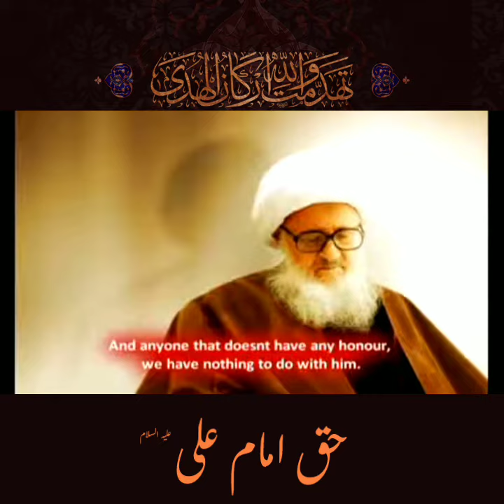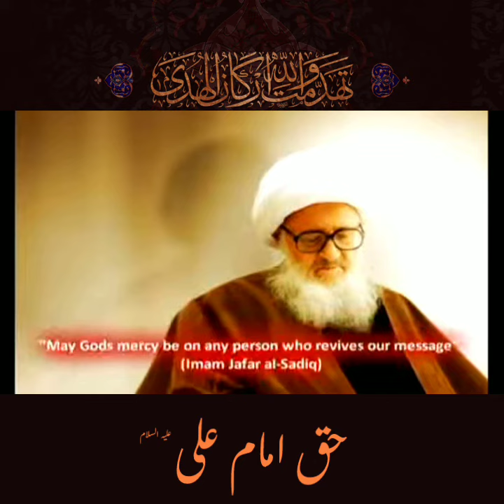Haq e Janab e Ameer a.s. - Sheikh Hossein Wahid Khorasani ( with English subtitles)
Haq e Imam Ali a.s.